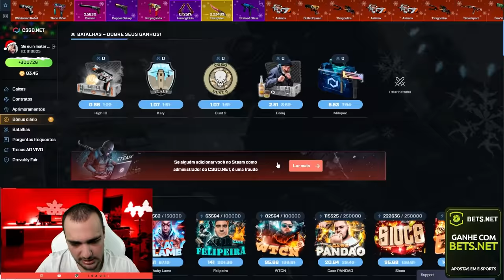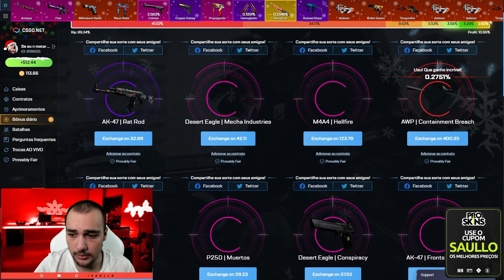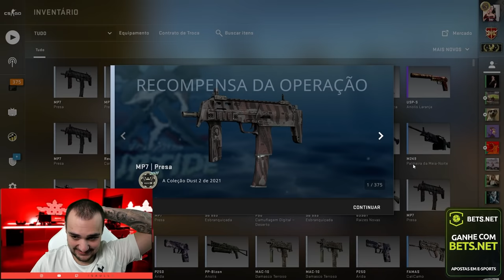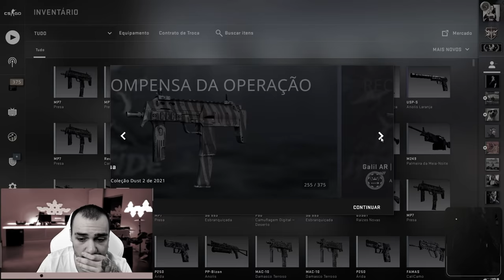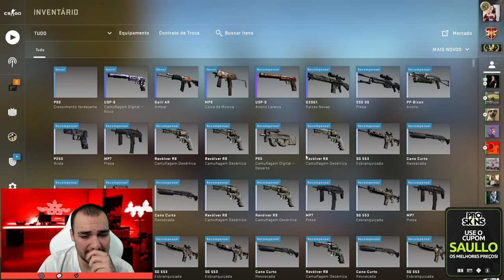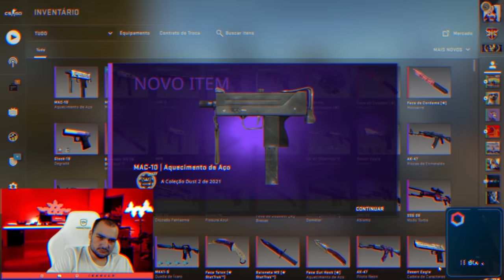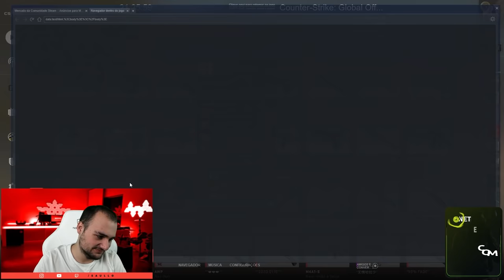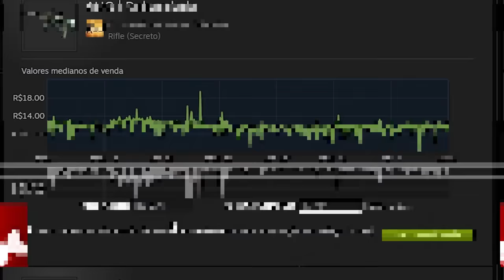o MAIOR SCAM já registrado por câmeras no CSGO 💸 😱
Veja o que aconteceu comigo nesse vídeo